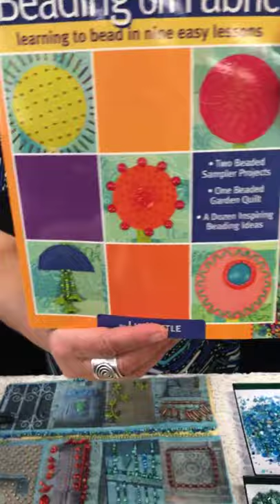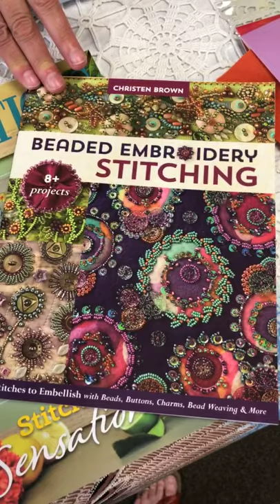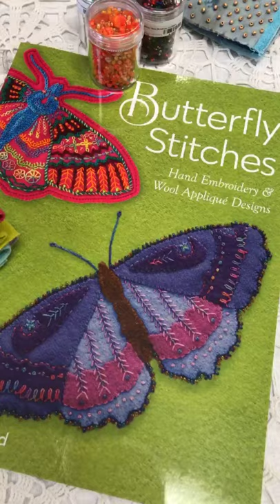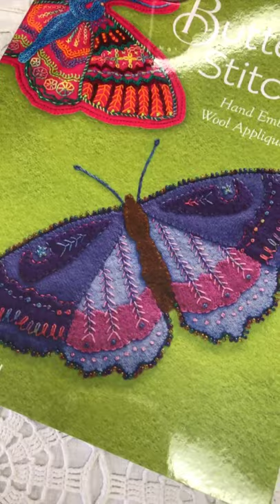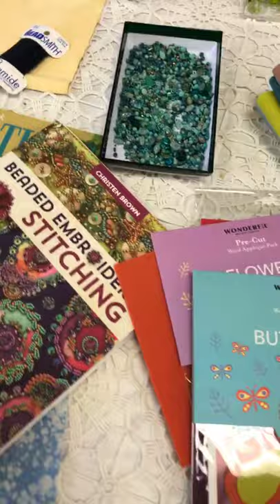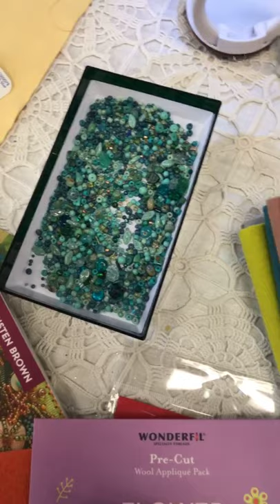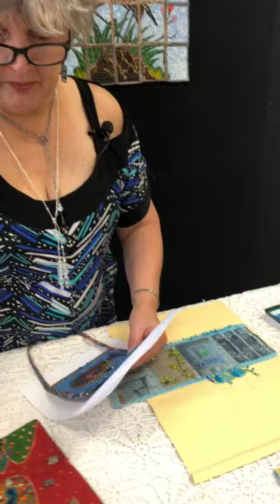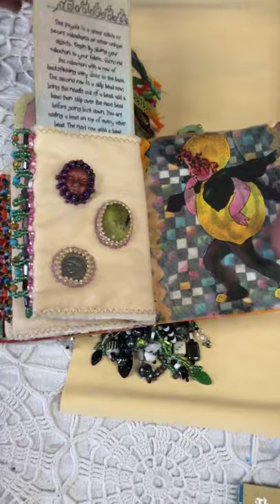Beading on Fabric Part 3 with Judy Gula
Judy Gula, mixed media artist and Chief Creative Mind at Artistic Artifacts, continues the series of tutorials on beading on fabric based on the book by the same name by Liz Kettle.  Part 3 includes demonstration of adding beads using the back stitch and how to add fringe to your work.

First Time Beading on Fabric by Liz Kettle can be found

YoYo Magnifier Judy uses for threading her needle and picking up beads

WonderFil Specialty Threads - Sue Spargo Wools and Pre-cut Wool Kits

Artistic Artifacts: Creative Finds for Creative Minds.  We are located in Alexandria, VA.